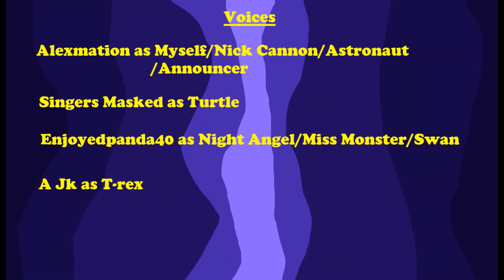Alex's Masked Singer Battles: Season 3 Episode 7(Turtle-ly Radical)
Hey peeps. Welcome to the group C kickoffs of Season 3. As I finally found a way to get back in, it seems there is trouble stirring. Turtle is so keen on winning the competition but little does he know that Night Angel and Astronaut are plotting to eliminate him, When the former plots to choose a "partner: to help her win, Swan and T-rex compete for this.